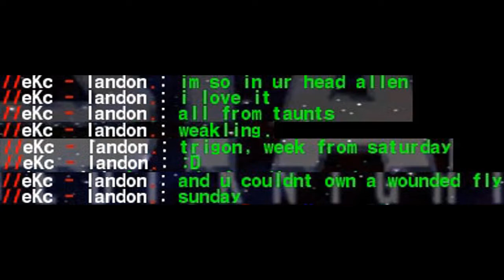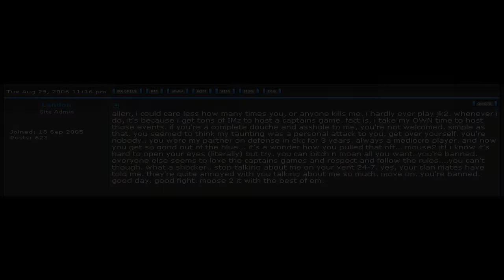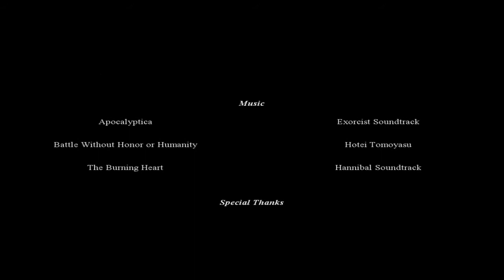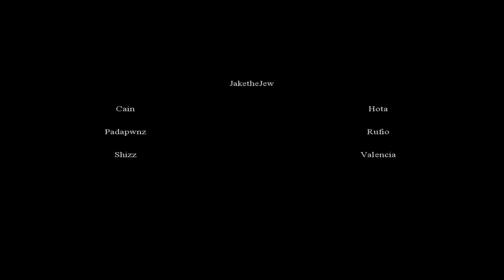eKc/# Trigon - Trigonometry Lesson 1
clever